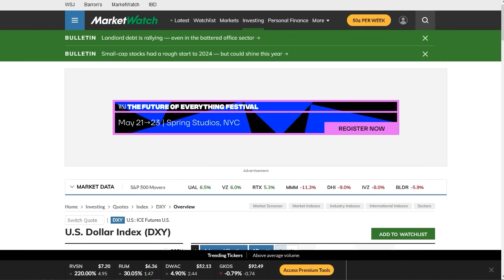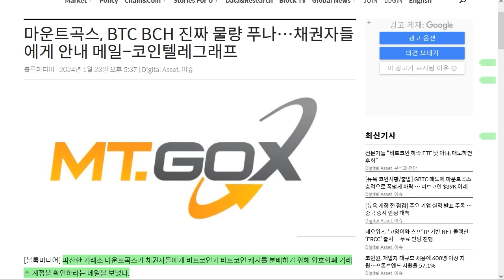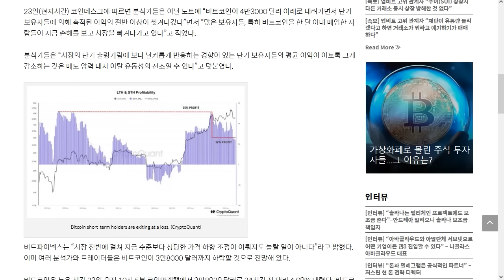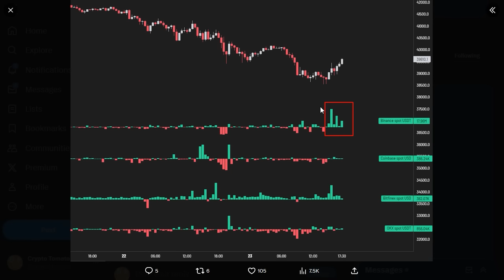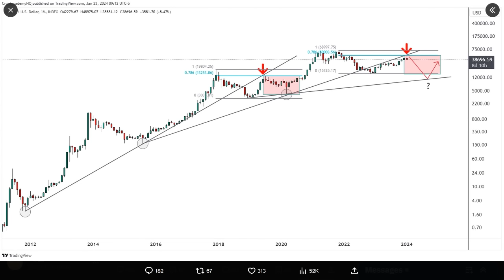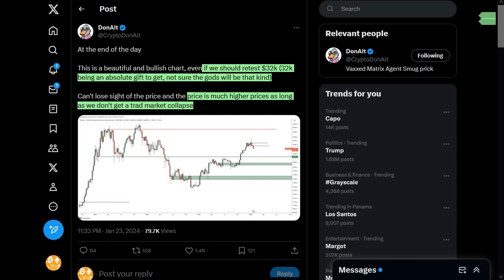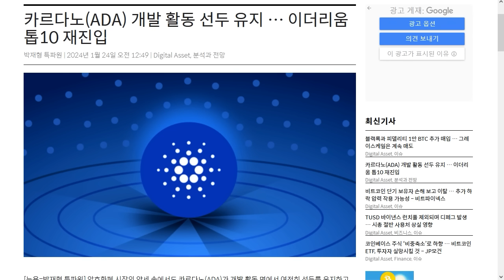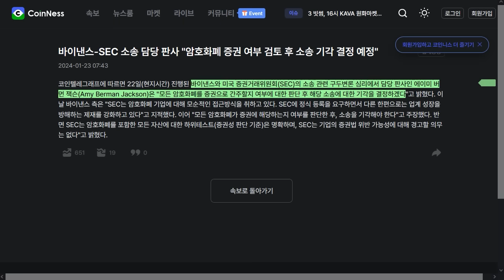1/24) 마운트 곡스 비트코인 상환에 시장 술렁! 대량 물량 풀린다 이더리움, 에이다중구난방 분석 및 의견들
걸으면서 코인 벌자! Amino move 라는 앱이고,  코인은 Amino 입니다.

추천인:  Ctomato100

디센트 암호화폐 지갑 - 내 암호화폐를 안전하게!

USDT(TRC20) : TGAQ6KEBks5ETChnrWvqPGrDMVhMmqTBPu

스트라이크 비트 후원 : 아이디 cryptotomato

BTC: 1E8zit1Zkhx5DFEVfDAxqCFG4vw29mNjC4

ETH: 0x1cbc9f621e288584b5e8f8a01e62c71752a40406